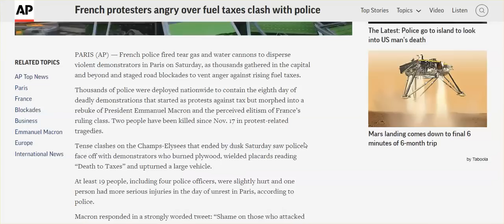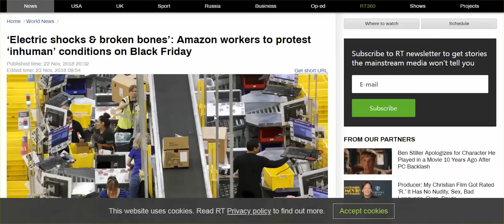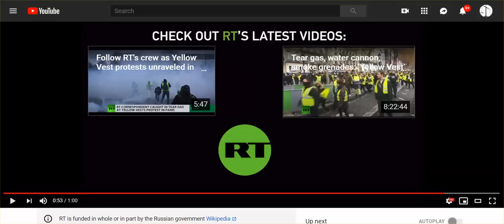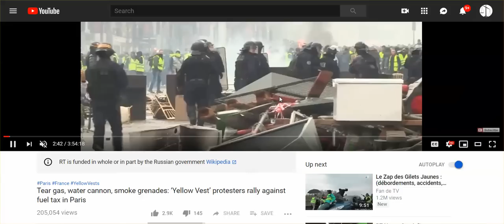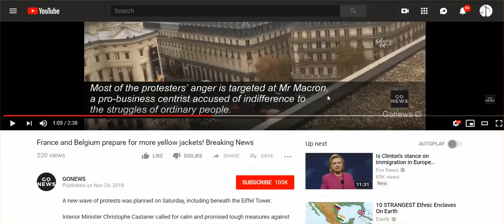Protests In France, Fed Up W/ Taxes, Standard Of Living, Macron To Resign; Amazon Protests